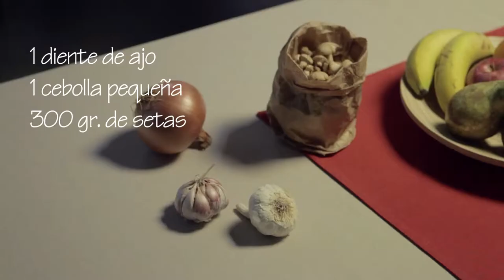Risotto al funghi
Branded content producido por Gastromedia para marca del grupo Ebro Foods.

Dirección ejecutiva: Pedro Álvarez Bretones

Dirección gastronómica: Apolinar Amador

Ayte. Dirección gastronómica: Juan Manuel Calero

Directora: Adriana Adeva Fernández

Story Board: Alicia Esteban Hernando

Directora de Arte: Ana Cecilia Tejeda

Ayte. Dirección de Arte: Estefanía López Peula

Dirección de fotografía: María José Burgos Zautzik

Auxiliar de Cámara: Jorge Colomer

Auxiliar de Cámara: Vanesa García González

Auxiliar de Cámara: Jaime Rey Ley

Auxiliar Eléctrico: Ángel Gómez Hernández

Edición de imagen: Jorge García Soto

Sonidista: Fernando Pinilla Valbuena

Edición de sonido: Sergio de Coca Sanz